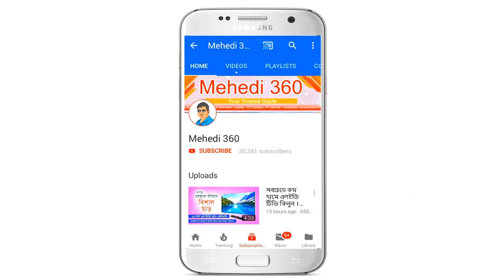Buy Dell Brand PC Vostro ।। ডেল ব্রান্ড পিসি ঈদ অফার ।। স্বল্প সময়ের সেরা ছাড় ।। Mehedi 360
Buy Dell Brand PC Vostro ।। ডেল ব্রান্ড পিসি ঈদ অফার ।। স্বল্প সময়ের সেরা ছাড় ।। This Brand PC Offer Comes with Core 2 Duo Processor , DDR 3 4 GB Ram , 120 GB SSD , DVD WR , Keyboard & Mouse ।। ৭৭০০ টাকায় ডেল ব্রান্ড পিসি ।। Mehedi 360

▒▒▒ EID Special Desktop Computers OFFER ▒▒▒█

আমাদের শওরুমে সরাসরি ভিজিট করুন - আমাদের ঠিকানা

🏣 Store No- 726, Level-7, ECS Multiplan Center Market, New Elephants Road , Dhaka-1205.

যেকোন প্রয়োজনে সপ্তাহে ৭ দিন, (সকাল ১০ঃ০০ হতে রাত ৮ঃ০০) মধ্যে কল করুন অথবা ভিজিট করুন।